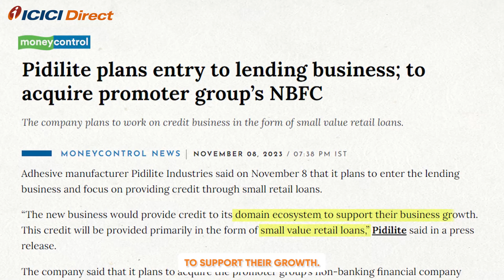PIDILITE INDUSTRIES To Foray Into Lending Business | ICICI Direct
Pidilite Industries Limited is an Indian multinational company known for its diverse range of products in adhesives, sealants, and construction chemicals. Established in 1959, Pidilite has become a household name in India famous for brands like Fevicol, Fevikwik, and Dr. Fixit. Will it succeed in the new business? Check out the the video to know more